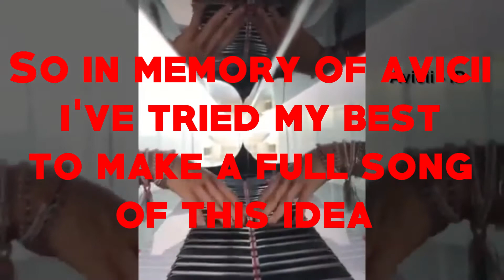Avicii - Instagram Piano (Qasus Tribute Remake)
◢◤ RIP King ◢◤🙏